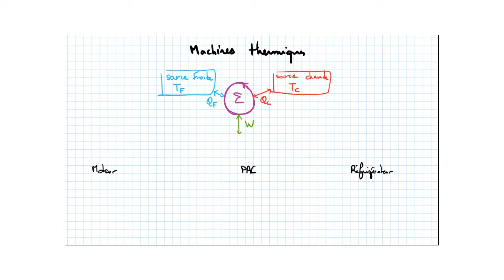Structure des machines thermiques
Quelle est la structure d'une machine thermique ? (MPSI, PCSI, PTSI, TSI).